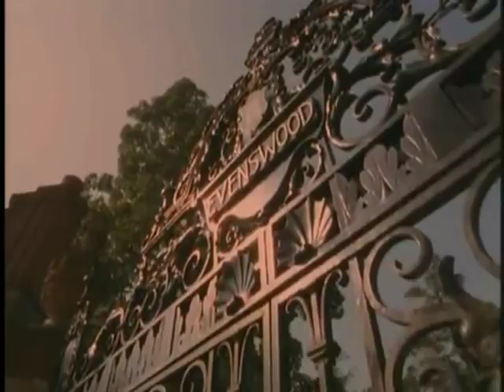The Inheritance part 1